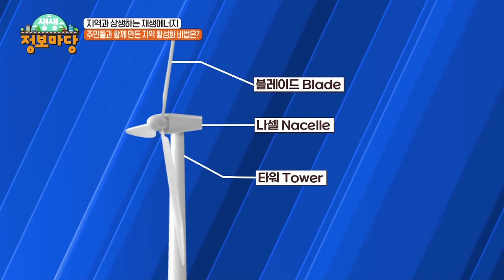[MBN생생정보마당] 폐광지역을 관광 랜드마크로 바꾼 정암 풍력발전단지를 가다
폐광지역이 관광 랜드마크가 되었다?! 😮

풍력발전기로 관광 랜드마크가 된
정염 풍력발전단지를 다녀왔습니다! 👣

신새쟁에너지와 주민과의 상생이
잘 이루어 지고 있는
정염 풍력발전단지 이야기 영상으로 만나보세요~👀